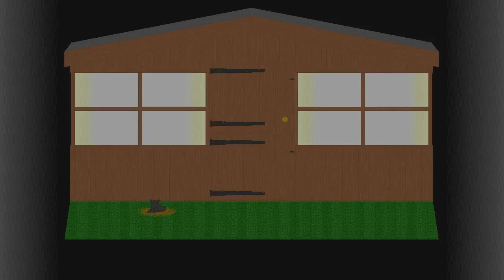The Shed Jams #58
shed jamming all kinds of filth and flavours
very chilled and loose jams. press record and see what happens

intro tune by ceo of the decadent.
or hear and buy from the ceo of the decadent bandcamp